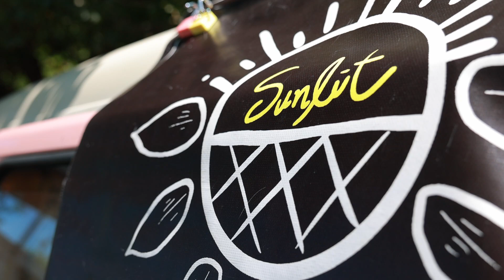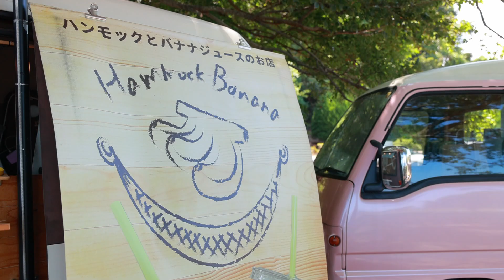2024.8.12「ハンモックスイカ」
愛媛県新居浜市「黒島海浜公園」にて行われたイベントを撮影させて頂きました。
【ハンモックバナナ】×【サンリット】